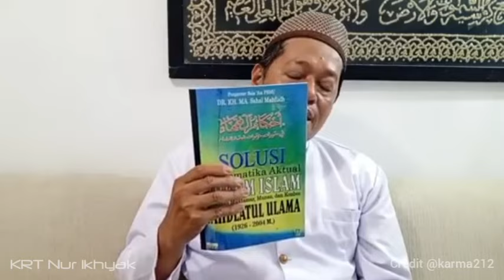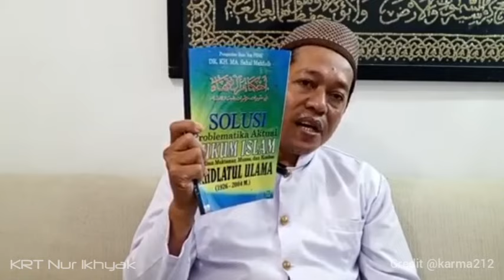Cecurut² di Kolam Habib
Habib dan para pembela, habib dan antek pembela, pribumi pembela habib,

Simak Selengkapnya &
Special Thank's
KRT Nur Ikhyak
Karma212

Kyai nur Ikhyak, kyai nur Ikhya, kyai nur ihya, KRT Nur Ikhyak,